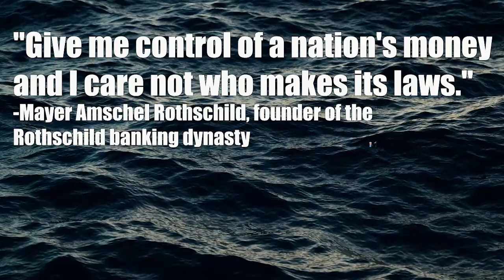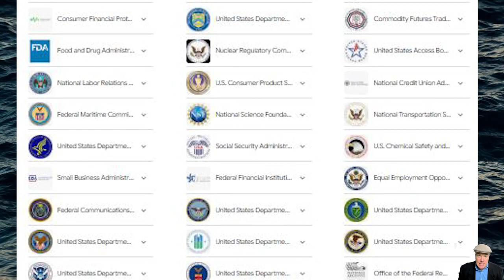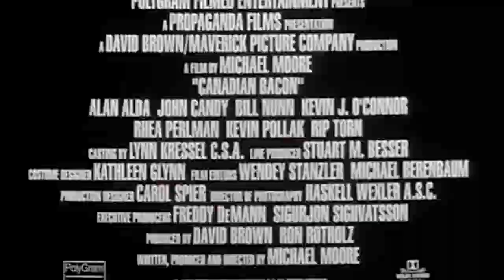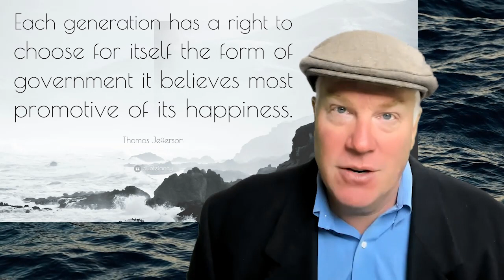The True Nature of the Government Explained! What is anarcho capitalism?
No One Will Save You: The True Nature of the Government Explained! What is anarcho capitalism?